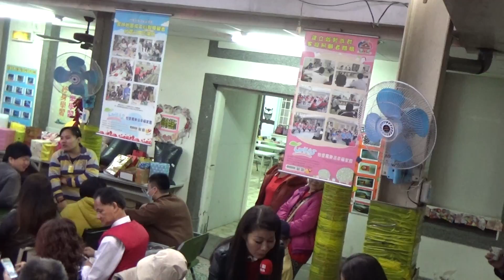贏你喲~台灣夢想家樂團2017.1.14於雲林縣身心照護協會